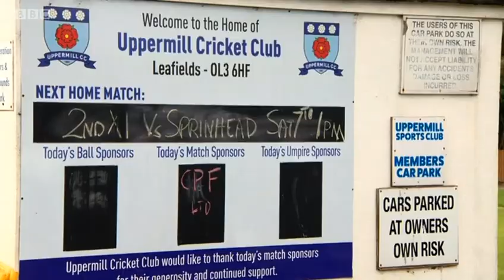WI bowler Cecil Wright retires aged 85, and 60 years cricket in Lancs Leagues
Having taken in excess of 7,000 wickets over a career lasting more than 60 years, 85-year-old West Indies fast bowler Cecil Wright is retiring from Uppermill Cricket Club,.near Oldham Lancs. .

Growing up in Jamaica, Wright came to England in 1959. With ambitions of pursuing a professional county career, Wright signed up for Central Lancashire League side Crompton as their professional, where he played against cricketing legends Garfield Sobers and Wes Hall. After later meeting his wife, Enid, and having son, Courtney, he would go on to call Oldham home.

Cec’, as he is affectionately known, reminisces over playing alongside West Indies greats Sobers, Viv Richards, Frank Worrell and Joel Garner – while there are plenty who will tell you of his own impressive haul of 538 wickets across five seasons.

His last official match came representing Uppermill, a club based in Saddleworth, against Springhead in the Pennine League 2nd XI Championship on September 7.

News clip from BBC1 North West Tonight, Sat 07/09/19.